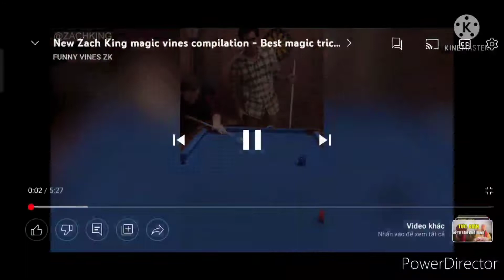13 tháng 3, 2022